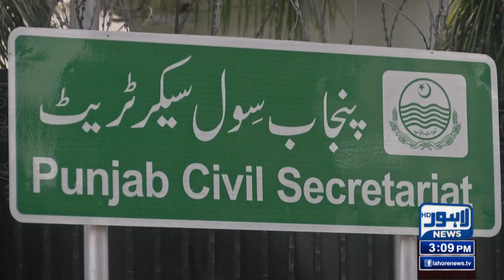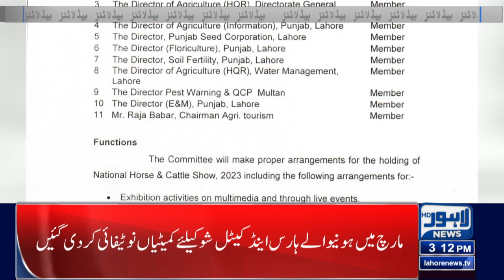Green Signal Mil Gaya? | 03 Pm News Headlines | 20 February 2023 | Lahore News HD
LHC gives time till 5pm to Imran Khan to appear in protective bail plea

The Lahore High Court has given time till 5pm to Pakistan Tehreek-e-Insaf (PTI) chairman Imran Khan to appear before it in a case pertaining to protest outside the Election Commission of Pakistan (ECP).

The former prime minister was expected to appear before the Lahore High Court (LHC) to attend hearing of the protective bail plea filed by him but his lawyers told the high court that The Mall was clogged and he could be brought to court only of the passage was clear.

Strict security measures have already been taken at the high court to avoid any untoward situation as Justice Tariq Saleem Sheikh has suspended hearing of all other cases. The former prime minister is awaiting written permission from court regarding entry of his vehicle on LHC premises.